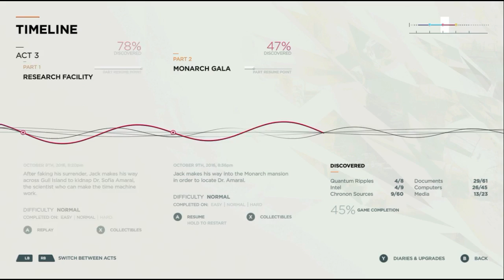Quantum Break Gameplay #12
Quantum Break act 3 -part 2

There are also less action-orientated segments in the game, where players have to solve environmental puzzles while progressing the game like a 3D platform game. With time stuttering and collapsing, objects may get trapped in a time loop. This would make them to become environment hazards and enter an unstable state which are constantly shifting, and would hence create dangerous situations for players, such as them repeatedly smashing into a platform. These objects would become obstacles that would block players' way, and they can be overcome by slowing down or stopping time, so that Joyce can escape from these objects and progresses without getting hurt. He can also call help by relieving frozen non-playable characters.